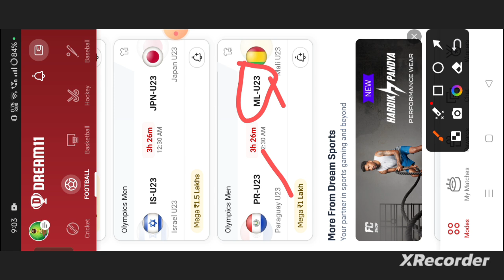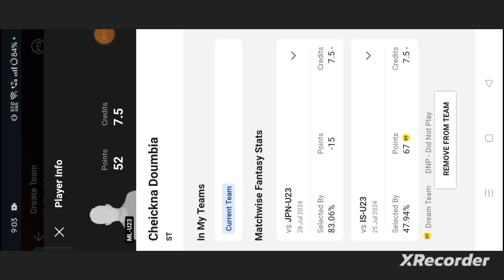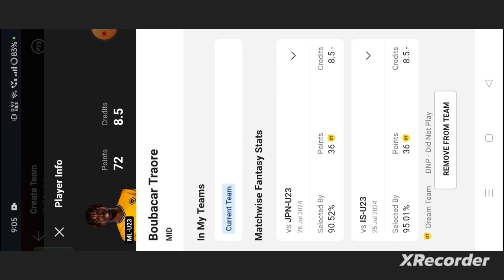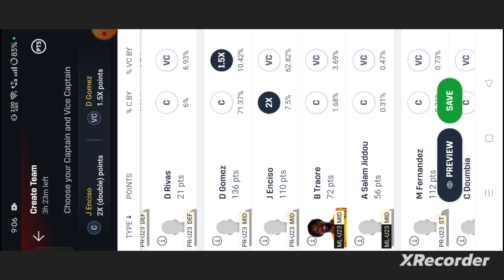PR-U23 vs ML-U23 Football dream11 team | Olympics Men | PR-U23 vs ML-U23 dream11 team prediction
pr-u23 vs ml-u23
pr-u23 vs ml-u23 dream11
pr-u23 vs ml-u23 dream11 prediction
pr-u23 vs ml-u23 dream11 team
pr-u23 vs ml-u23 prediction
abrockzz

own risk"

1. This analysis  is based on my

2.Dream11 takes great care to comply with all central and state legislation in India to ensure that  users are fully protected. Every contest on platform is carefully designed to comply with applicable statutes and regulations in India.

Thanks